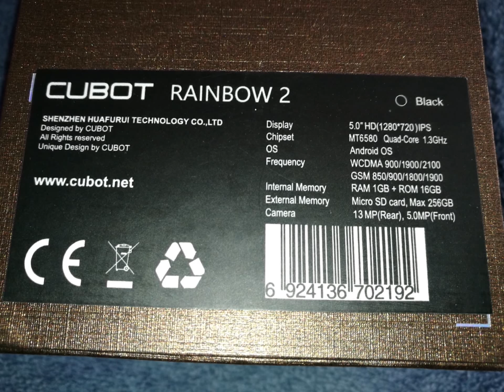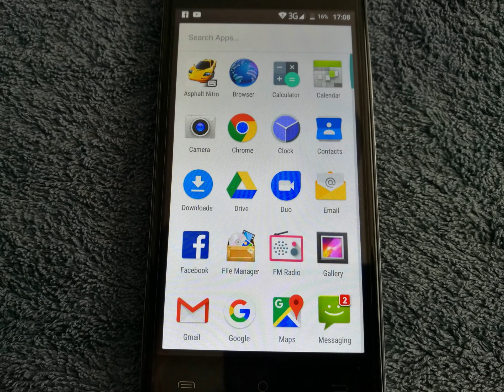CUBOT Rainbow 2 Android 7.0 Smartphone UNBOXING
Sold by Biaozhuo and Fulfilled by Amazon UK